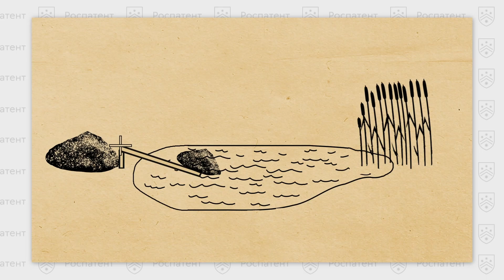День интеллектуальной собственности. Выпуск №9